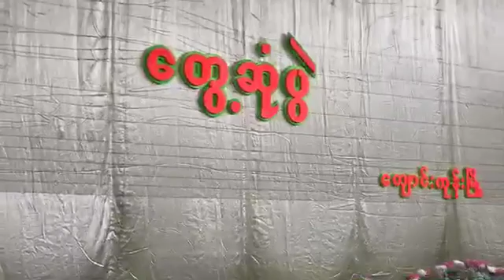လူထုေတြ႕ဆုံပြဲေက်ာင္းကုန္း ၂၀၁၉ ခုႏွစ္ ဧၿပီ(၄)ရက္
လူထုေတြ႕ဆုံပြဲေက်ာင္းကုန္း ၂၀၁၉ ခုႏွစ္ ဧၿပီ(၂)ရက္